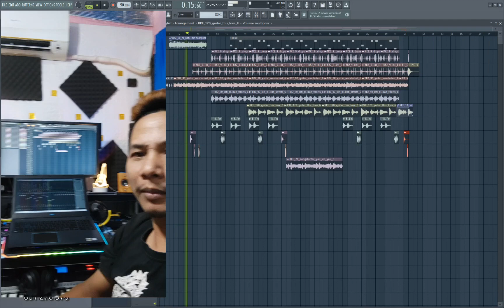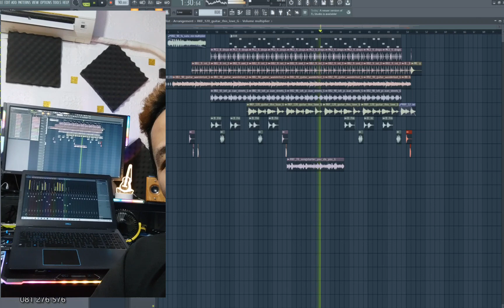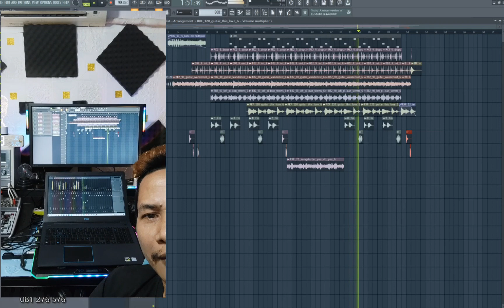make music by loop / ធ្វើភ្លេងដោយប្រើតែ loop ទាំងអស់